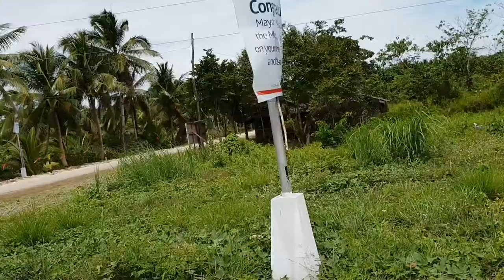Dalagang Bukid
Del Carmen Siargao Island